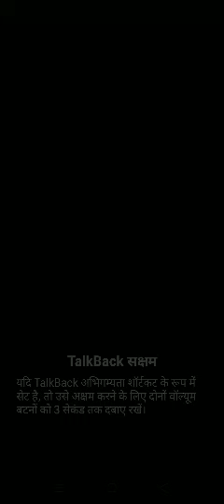song editing series part 1, how to detect any track bpm in hindi with talkback